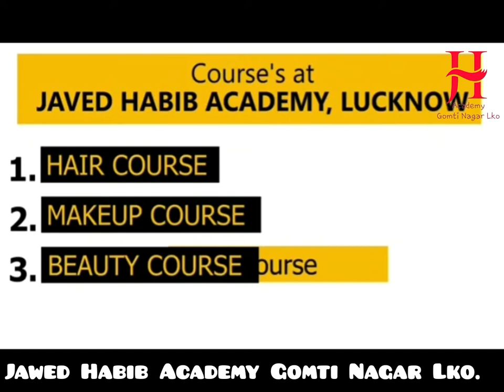Courses & fee details Of Jawed Habib Academy Gomti Nagar Lucknow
Jawed Habib Academy Courses & Fee Details